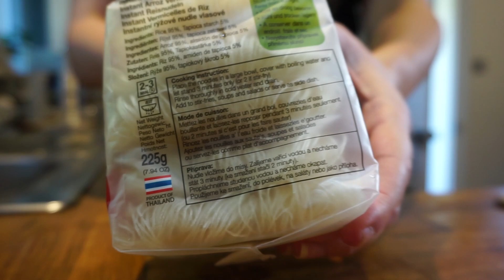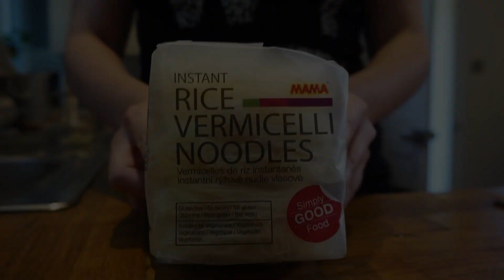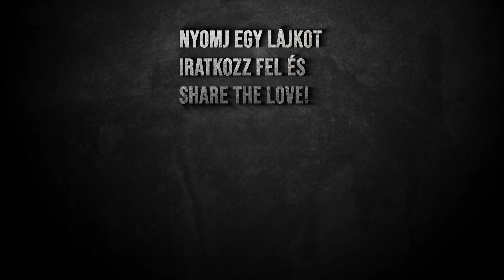AVOKÁDÓ KRÉM(ES RIZSTÉSZTA) ala Eszti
Sziasztok!
Ma az egyik örök kedvenc nyári fogásomat mutatom meg, ami nem más, mint az avokádó krémes rizstésztám, füstölt lazaccal és friss rukkolával.
A recept, mint mindig, most is itt a leírásban ls a Discordunkon is megtalálható és a heti FőzőShow, amiben Aranygaluskát fogok sütni, szombaton 13-kor kezdődik majd a Twitchen.
Puszi!

PDF Recept itt: Discord milegyenakaja szoba

Avokádó Krém és a Nyári Avokádós Üvegtészta

Hozzávalók 2 főre:
1 nagyobb, vagy 2 kisebb érett avokádó
2-3 retek
1 kisebb paradicsom
1/4 uborka
1/4 kaliforniai paprika
csili - ízlés szerint
só
bors
szárított petrezselyemzöld
1 citrom vagy lime
rizstészta (2 adag)

Elkészítés:

1. Az avokádót félbe vágjuk, kiszedjük a magját, majd a héjjában egy késsel óvatosan felkockázzuk és egy kanállal egy keverő tálba kanalazzuk. Apróra vágjuk az összes többi zöldésget, a paradicsomot érdemes kimagozni, hogy nehogy túlságosan felhíggítsa az avokádó krémet. Reszeljük le a citrom héjját.
2. Az avokádót sózzuk és borsozzuk, majd adjunk hozzá kb 1 teáskanálnyi szárított petrezselyemzöldet, de használhatunk frisset is, vagy az eredeti mexikói guacamole recept szerint friss koriander zöldet. Egy habverővel ízlés szerint pépesítjük. Hozzá adjuk az összes zöldséget, citromhéjjat és ízlés szerint citromlevet. Mindent jól elkeverünk és megkóstoljuk, igény szerint ízesítjük.
3. A rizstésztát a csomagoláson leírtak szerint előkészítjük, majd hidegen az avokádó krémhez adjuk. Jól elkeverjük, sózzuk még ha szükséges. Füstölt lazaccal/ sültcsirkével/tojással vagy csak magában tálaljuk.